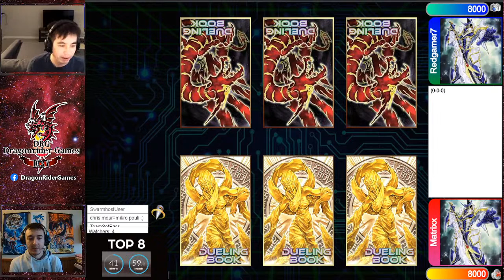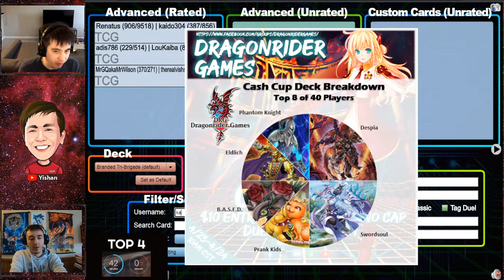Dragonrider Games CASH CUP Day 2! - FINALS!